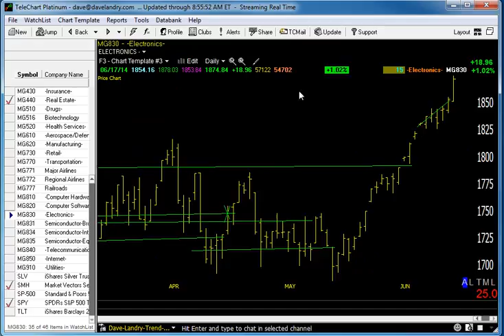06/18/14 Dave Landry's Market In A Minute